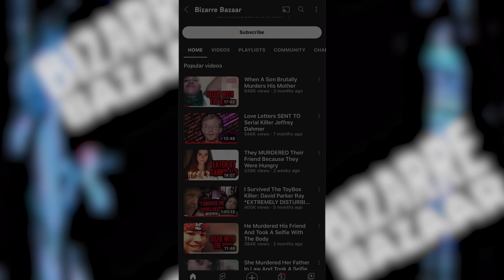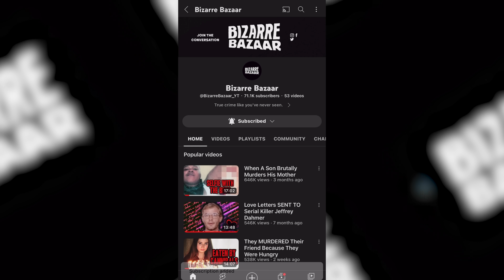JEALOUS woman brutally MURDERED her SISTER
In this true crime case we look at Elizaveta Dubrovina, the woman brutally murdered her sister in a horrific attack, after they were left together alone in a flat for a short time, Stefania was found naked and covered in blood by her boyfriend who had just returned back to the flat, he had to stop Elizaveta who was trying to escape, but what could cause a sister to do something so brutal to someone who she was supposed to have an unbreakable bond with?